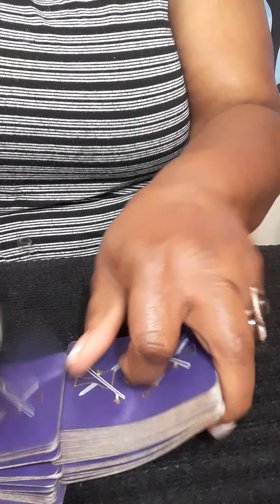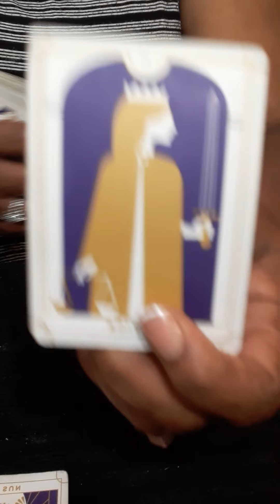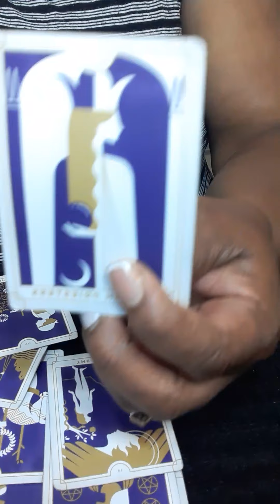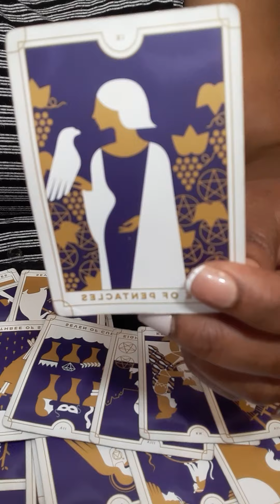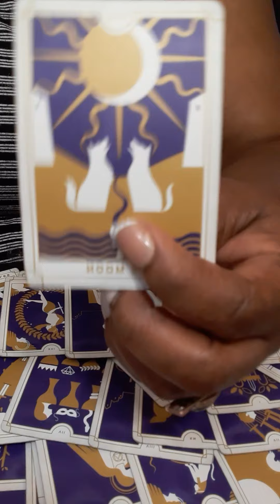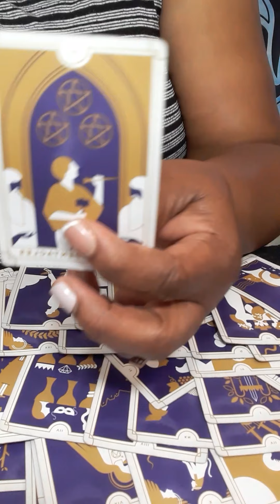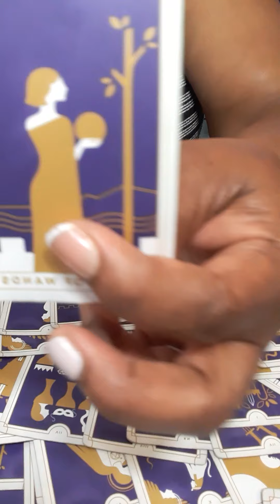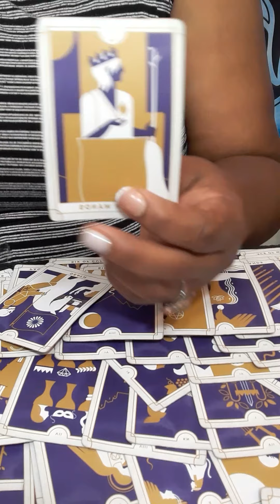TAURUS YOUR EX WANT TO TELL THE TRUTH BECAUSE THEY WANT THIS VICTORY WITH YOU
No, I did not go to any fancy tarot school. This gift was passed on through generations.I am a cancer moon. I want to help all signs with relations, finance, and work. What leads me to my spiritual path, when I met a narcissist. It was a very painful journey. I am here to let you know who you are dealing with. I am a new reader trying to grow my channel. I am a different kind of reader. I do my own style of reading. NO refund will not offer.